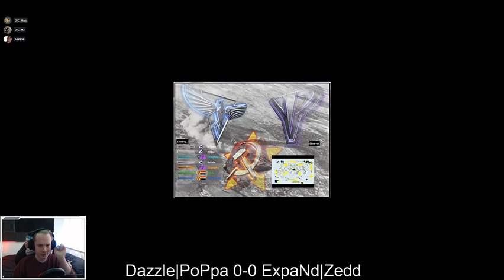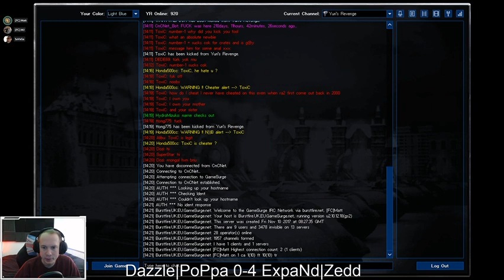FC Winter tourney Full Vod [WiN] vs Dazzle & PopPa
FortunesChaos's First tourney , Winter 2020
Random teams based on participating players and their Level.
Semi Finals of the lower bracket
Zedd & Expand as the [WiN] Team against The team of Dazzle & PopPa.
bo7 , 2 vetos ... winners goes on the play the winner of BB & Burg.
A Special thank you to @FortunesChaos for Granting Permission to Upload the Vod , Also a big thank you to the Fc matt & the Amazing Wizard [Ru] Polye for the edits on the Thumbnail =)